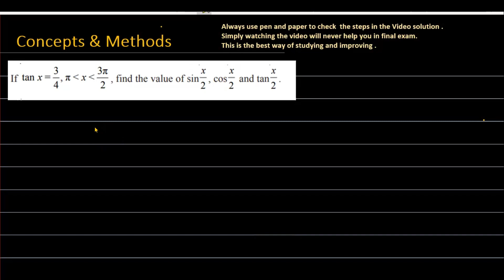if tanx=(3/4) find the value of sin (x/2) cos (x/2) and tanx(x/2).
if tanx=(3/4) x lies in third quadrant find the value of sin (x/2) cos (x/2) and tanx(x/2).
If tanx=3/4, `piltxlt(3pi)/2,` find the value of sin(x/2) , cos(x/2), tan(x/2)
If tanx=3/4, x lies in 3rd quad, Find the value of Sinx/2,Cosx/2 .